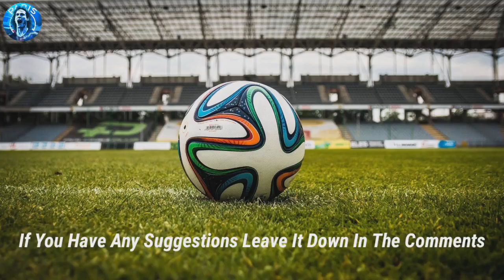Spain Predicted Starting Lineup Vs Japan In The World Cup Qatar 2022🔥😱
Today's video about Spain Predicted Starting Lineup Vs Japan🔥😱